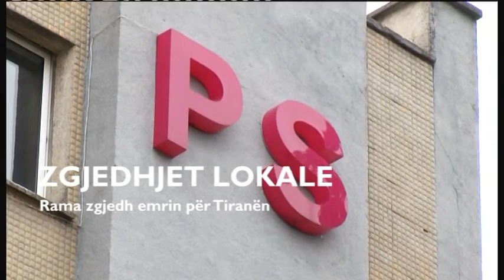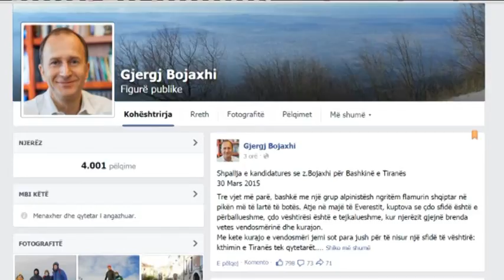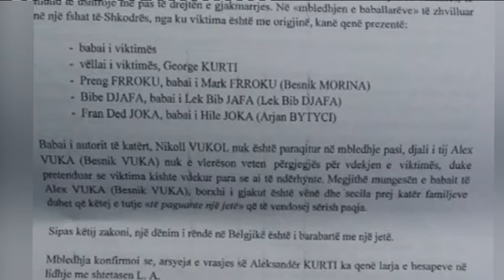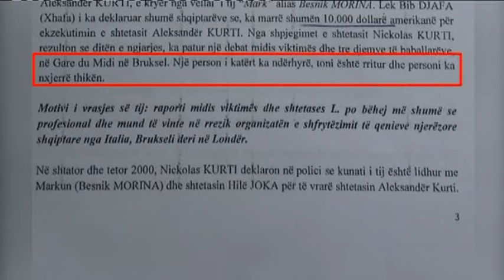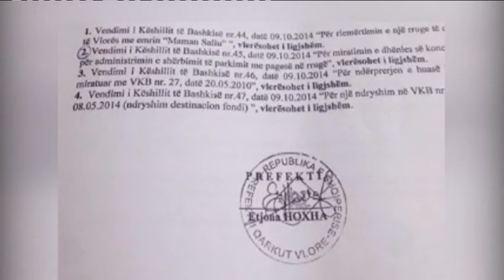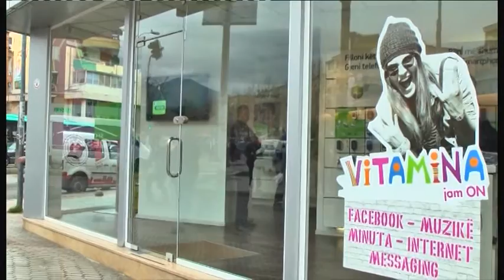Edicioni i lajmeve i orës 20:00, 30 Mars 2015- Ora News